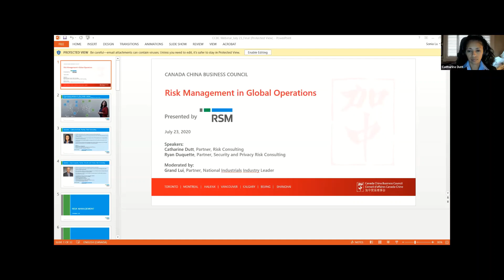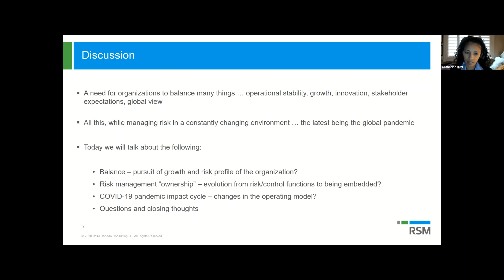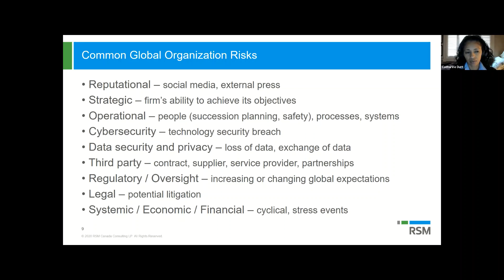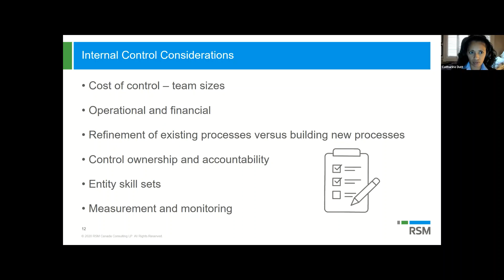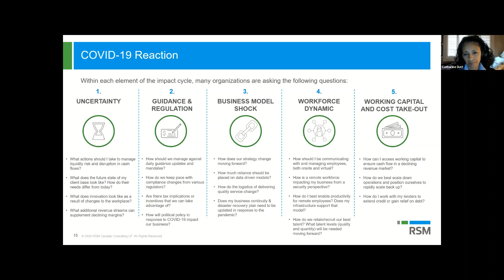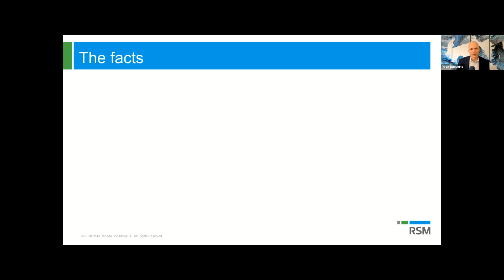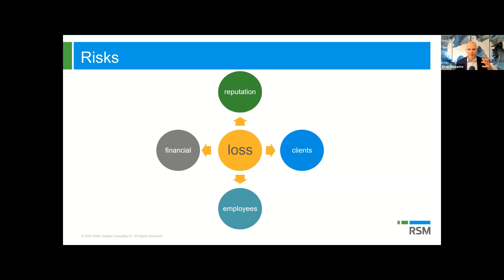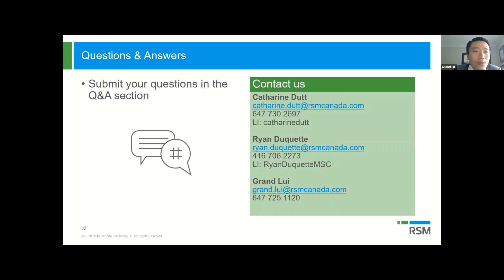CCBC Webinar: Risk Management in Global Operations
Any organization doing or considering global business, including Canada or China, must balance operational stability, innovation opportunity and stakeholder expectations, among other areas. While regulations vary from country to country, the general principles of risk management are applicable globally. COVID-19 has further emphasized the need for proactive and consistent risk management – in internal controls as well as security and privacy risk management. On July 23, 2020, Grand Lui, Catharine Dutt and Ryan Duquette of RSM Canada led a CCBC-hosted webinar on risk management in global operations.